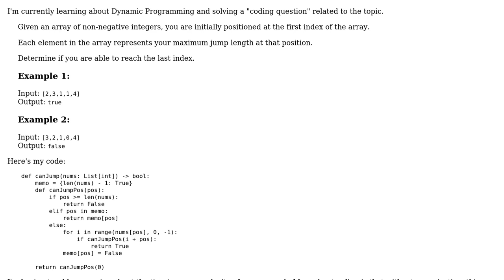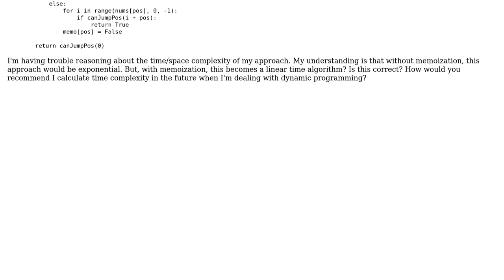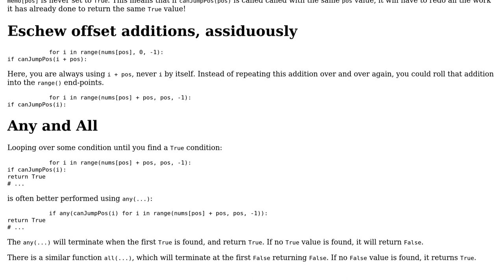Code Review: Is there a route to the end of the jump table?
With thanks & praise to God, and with thanks to the many people who have made this project possible! | Content (except music & images) licensed under CC BY-SA | Music | Images & others | With thanks to user Somya Agrawal user AJNeufeld and the Stack Exchange Network Trademarks are property of their respective owners. You are responsible for your own actions.